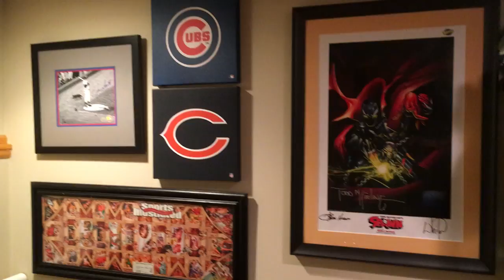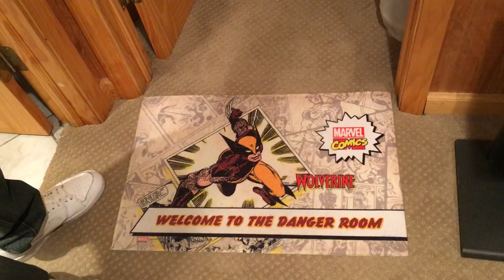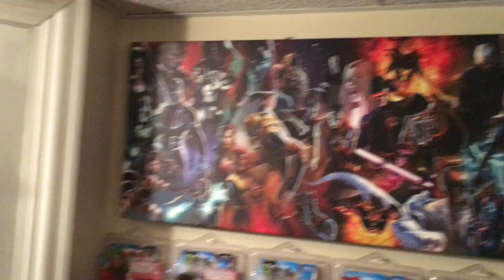Ashrok's Danger Room A Guided Tour Chefatron Review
MUST SEE!  MUST VISIT! in Chicago for Collectors.  Ashrok's Danger Room A Guided Tour Chefatron Review fxfranz Marvel Star Wars Legends Universe SHFiguarts Neca Mezco Mafex Mario Ghostbusters Terminator Anime Judge Dread Kratos